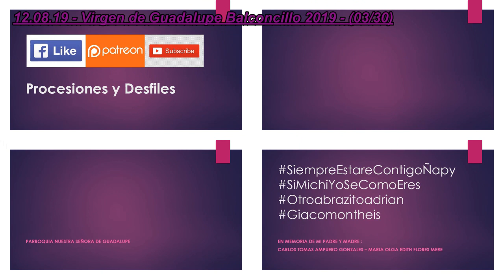12.08.19 | PROCESIÓN de Virgen de Guadalupe en Balconcillo 2019 | LIMA PERÚ | [03/30]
12.08.19_Virgen_de_Guadalupe_Balconcillo_2019_03